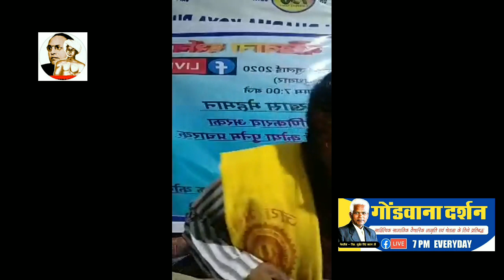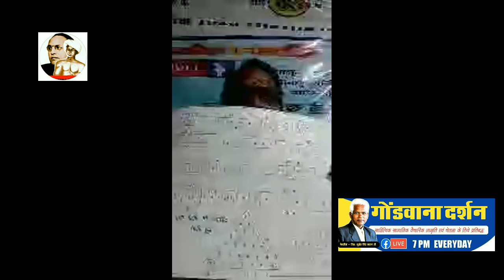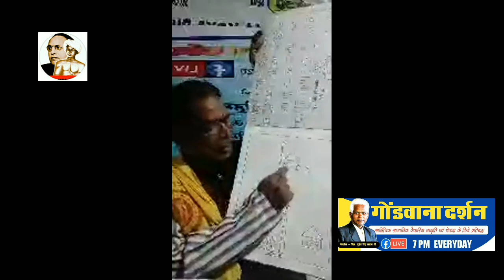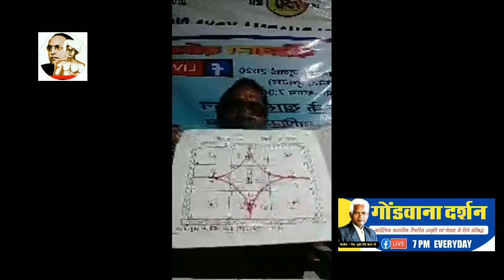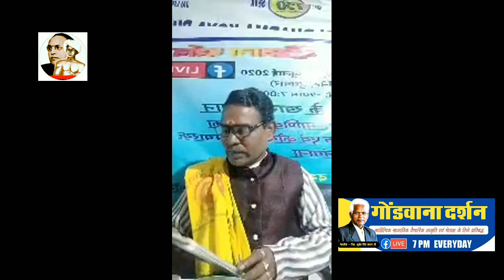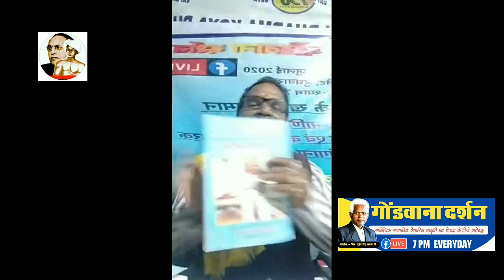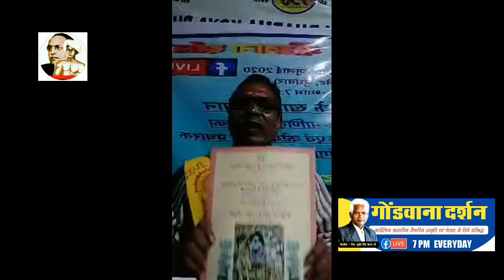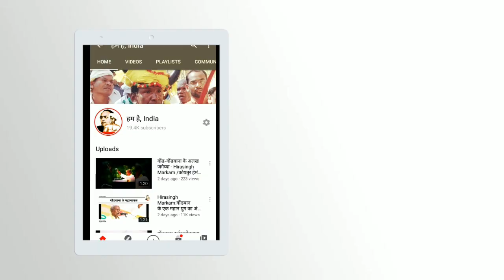गोंडवाना दर्शन:Gondwana village system"नार्र(गांव)व्यवस्था,के जानकार - Manikrao Arka